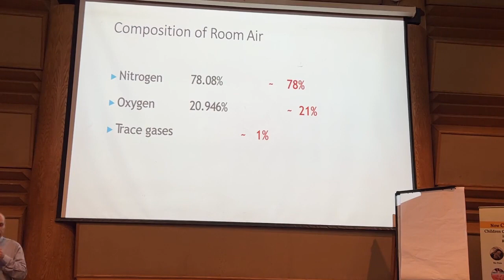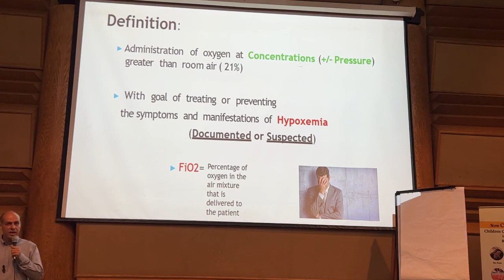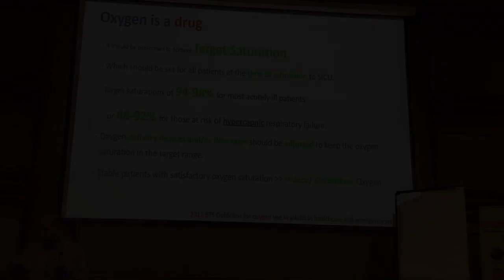MV Part 5 : Oxygen Therapy 💊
Basic Mechanical Ventilation concepts from the beginning till the advanced interpretation of Ventilation schalars and choice of different modes according to the patient's condition and requirements till successful weaning

Fio2
Fraction of inspired oxygen
Failure in Oxygenation strategy

Oxygen is a medication and you should provide the minimum Fio2 to your patient to achieve the determined O2 target